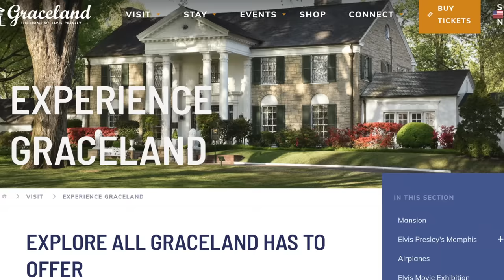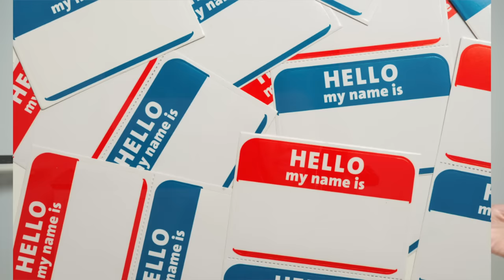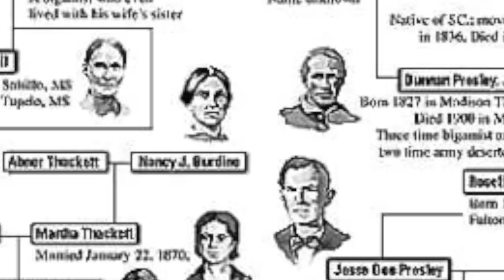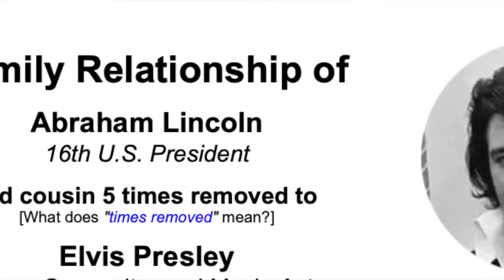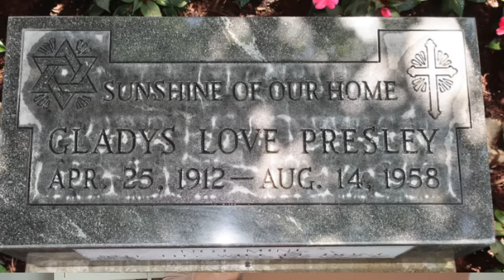Was Elvis a Melungeon?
Was Elvis Presley a Melungeon? We explore the hidden roots and surprising connections of the King of Rock and Roll, revealing a complex tapestry of American identity. From his German lineage to his Native American heritage, discover the diverse cultural influences that shaped Elvis and reflect the rich mosaic of America's past. Join us on this intriguing journey into history, unearthing secrets and celebrating the multifaceted legacy of one of music's greatest icons.